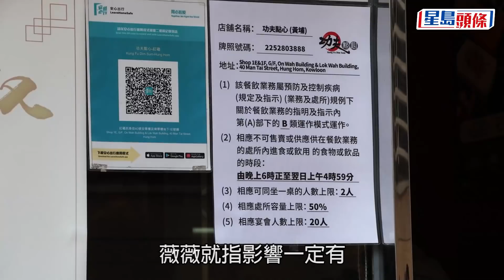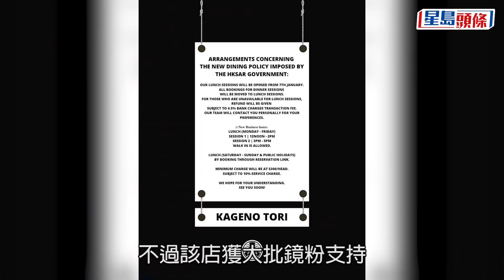明星食店告急｜Jer AK串燒店開業半月即臨停晚市 視帝譚俊彥謂同執笠無分別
香港正值第五波疫情，政府於晚上開始實施6時後禁堂食兩星期，飲食業界首當其衝受影響，藝人投資食店無一倖免，齊齊咬緊牙關。對出爐視帝譚俊彥而言，禁堂食等同執笠，他索性重整店舖再出擊。出爐視后林夏薇叫「好慘」！黃宗澤急推經濟早餐幫補。

📱 立即下載全新《星島頭條》APP ▹
▶️ 訂閱YouTube頻道 精彩影片足本看 ▹